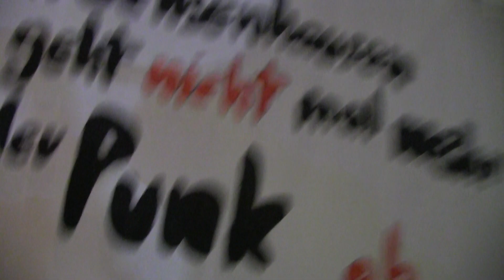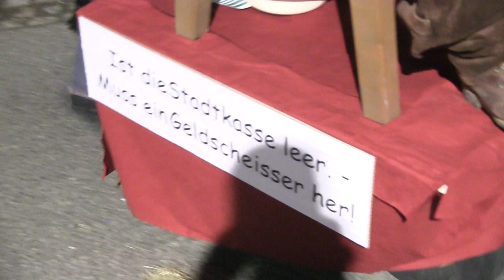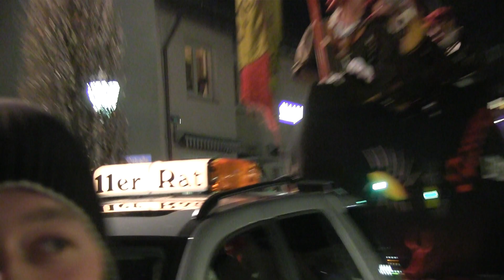Ochsenhausen 28 2 14 Nachtumzug Teil 1